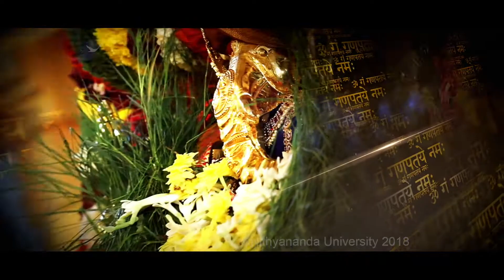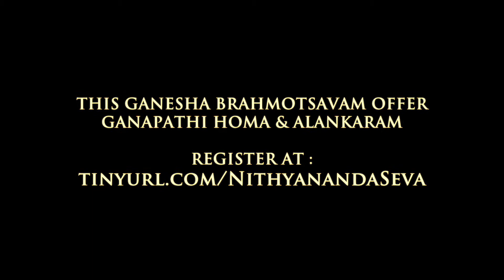Celebrate Ganapati Brahmotsavam with Uttamotama Seva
Maha Ganapati is the embodiment of spontaneous completion. This Ganapati Brahmotsavam, let all your fears be blasted and celebrate the happening of Maha Ganapati who is all auspicious and ever compassionate.

Offer Uttamotama Seva at the Nithyanandeshwara Parahsiva Devalayam and receive Lord Ganesha's divine blessings!

Paramahamsa Nithyananda